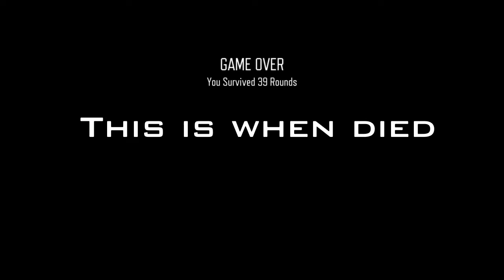DER EISENDRACHE 1 YEAR ANNIVERSARY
1 year.